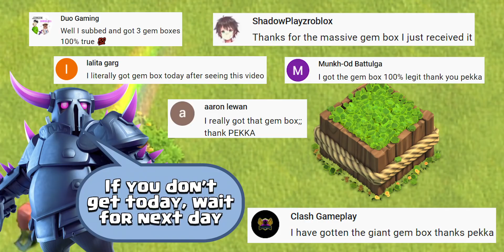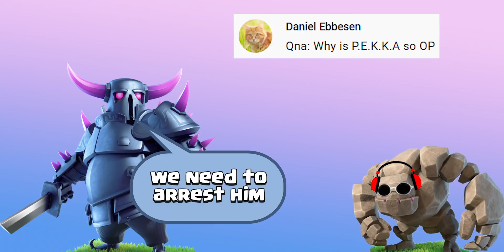IMPOSSIBLE BASE CHALLENGE w/ SCATTERSHOT on Town Hall 14 | CLASH OF CLANS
New Max Level Scattershot Impossible base challenge at TH14, Clash of Clans.

In this video : We have done this challenge before at Town Hall 13 with level 3 Scattershot but now we have new level Town Hall with new max level 4 Scattershot. All the Ground Troops will participate (except Goblin, Sneaky Goblin, Super Wall Breaker, excluded because video was lengthy already) and the are allowed to use full army space of 300 Housing Space without any Spells. There are 2 stages, firstly all troops will face one max level Scattershot and those who destroy the Scattershot will be qualified for the next round where we gonna use two max level Scattershots. Also we have covered the base with a new level 15 wall layer which has 12,500 hitpoints. Level 3 Scattershot deals 170 damage per second but the new level 4 Scattershot can deal 190 damage per second. Let's see how these two changes gonna effect. And also we got some new level of some troops as well.

Let's see who gonna win this challenge.

I use Adobe Premiere Pro CC for video editing and Adobe Photoshop CC to make thumbnail.